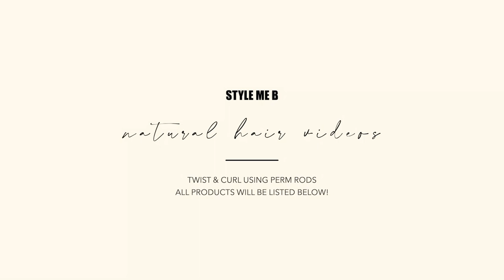TWIST AND CURL ON SHORT NATURAL HAIR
Hey Yall! I have another hair video for you!

XO

PRODUCTS USED:
UNCLE FUNKY'S DAUGHTER

MUSIC: Music by Ryan Little - Lovesick. (Nomad's Heart) / Music by Ryan Little - 70s TV / Music by Ryan Little - runaway.